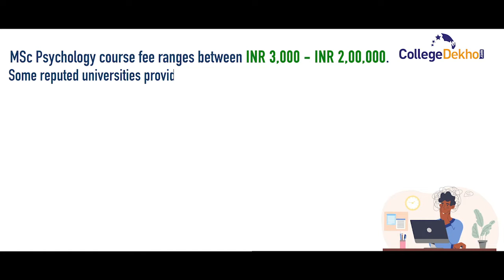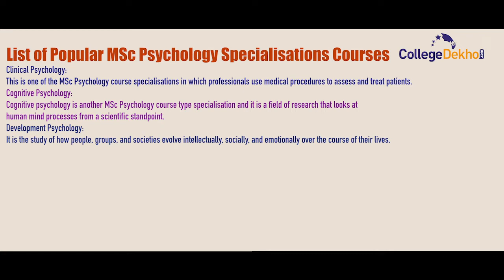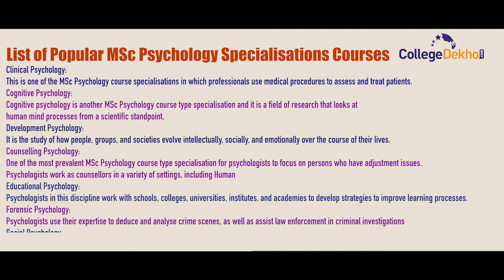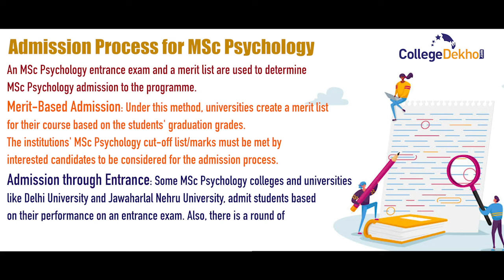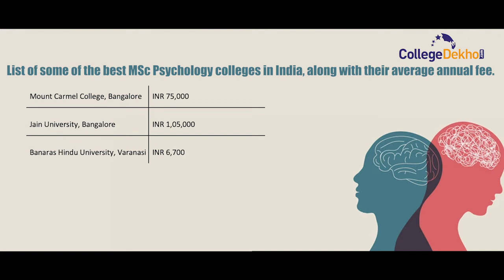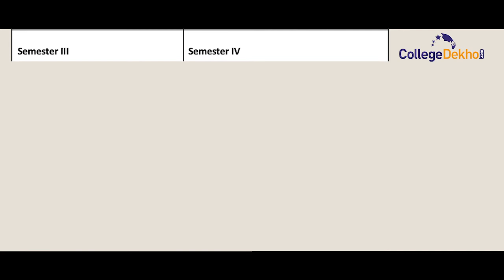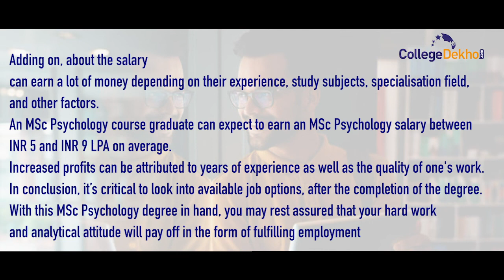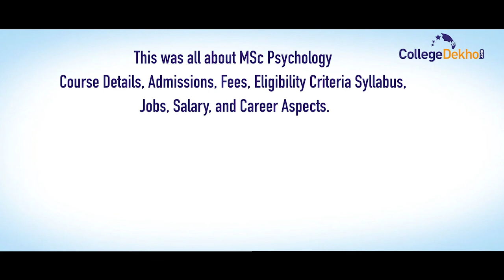MSc Psychology Course | CollegeDekho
MSc Psychology course is a two-year postgraduate degree programme divided into four equal semesters. Clinical psychology and the study of various treatments and procedures are covered in the MSc Psychology degree programme. The major goal of this MSc degree course is to teach both normal and abnormal brain functioning, as well as to use an objective method to treat people with emotional and mental difficulties. All the details regarding the course, admission process, fee structure, eligibility criteria, jobs, and salary is covered in this video.